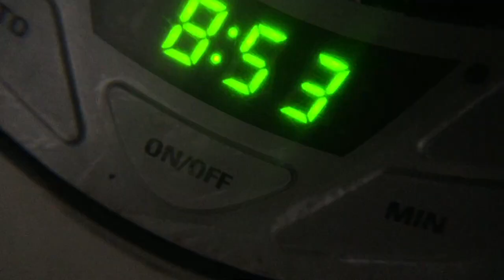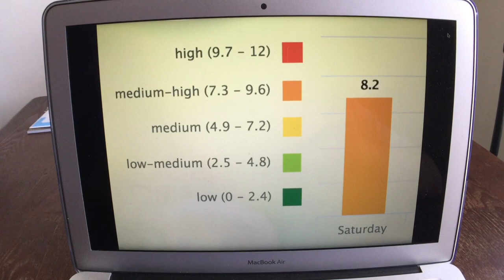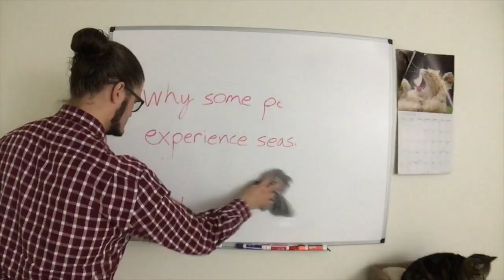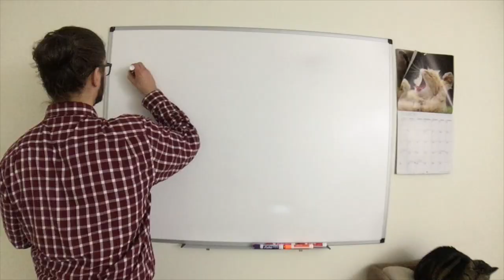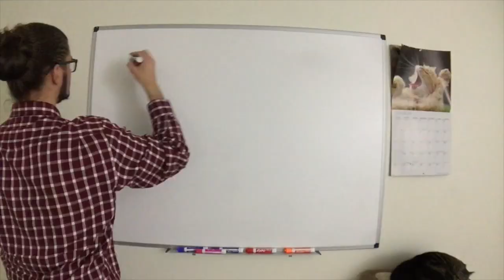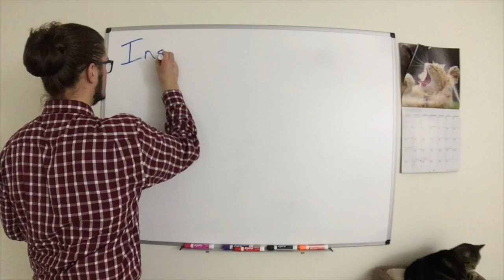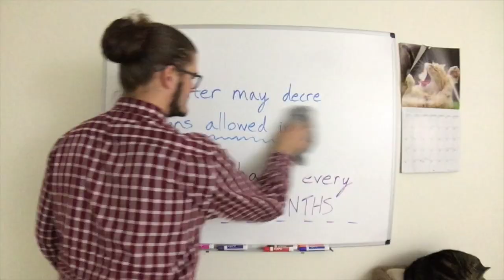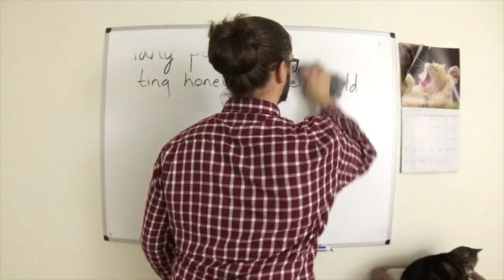How Do Seasonal Allergies Work?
Have you ever wondered how seasonal allergies work?  If so, you've found the right video.